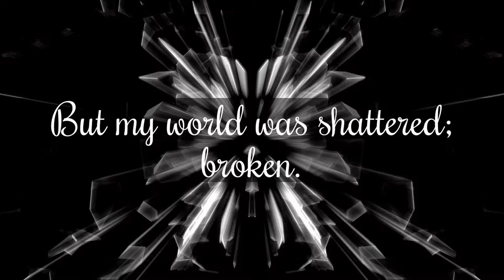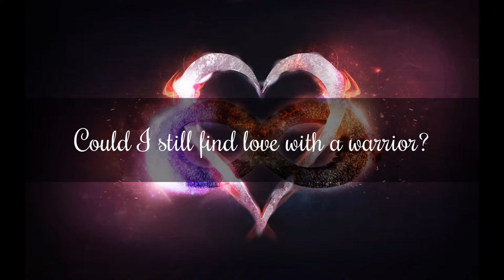Dark Crown (Book Trailer) - Bree Vanderland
Made for myself and my upcoming book, "Dark Crown."

Author - Bree Vanderland
Cover Designer - Kaleigh Vanderland
Publisher - Titan InKorp

Video by - Bree Vanderland